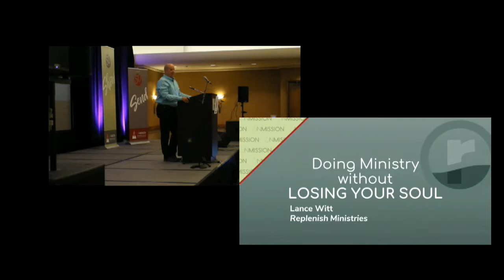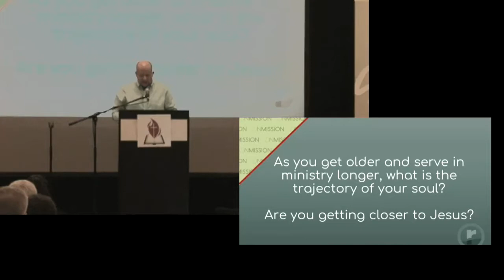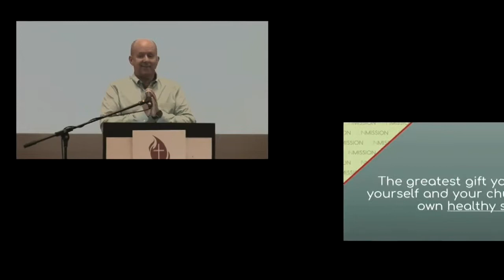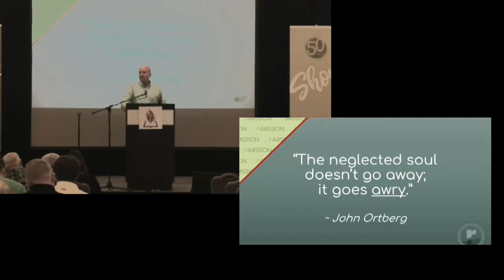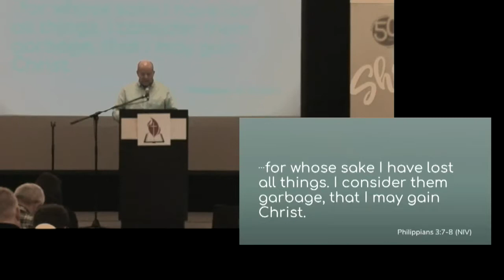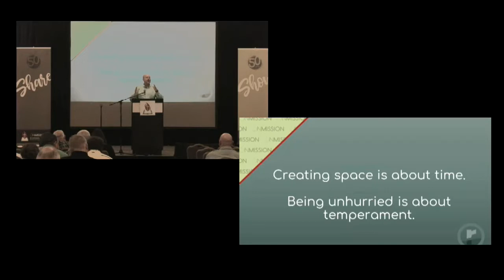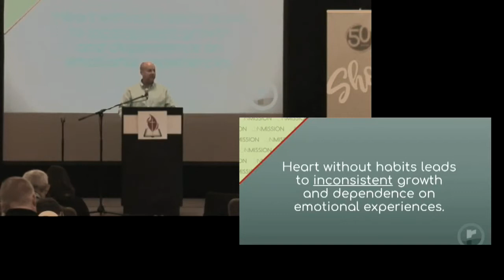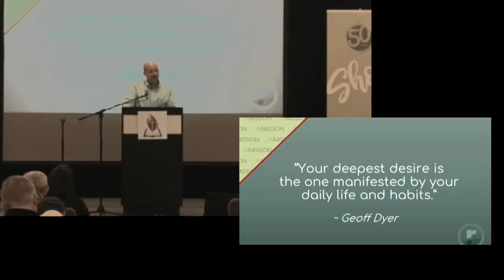GENCON 2018- Lance Witt Session 1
Special guest Lance Witt speaks to our pastors and pastors spouses